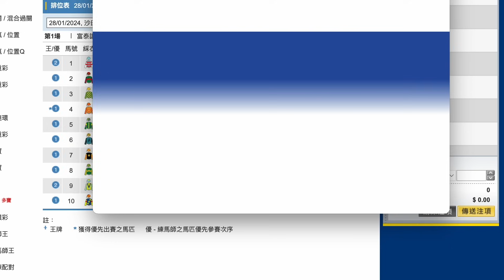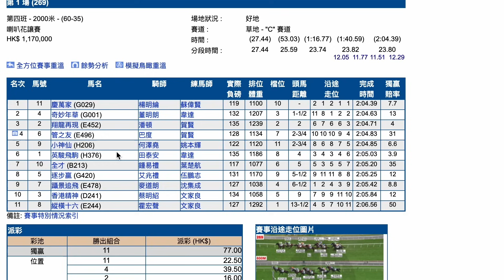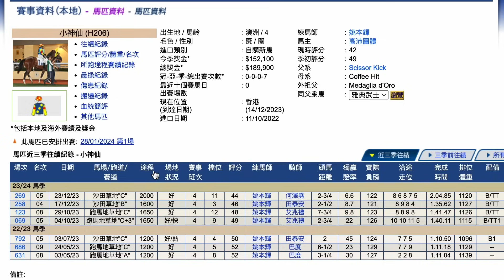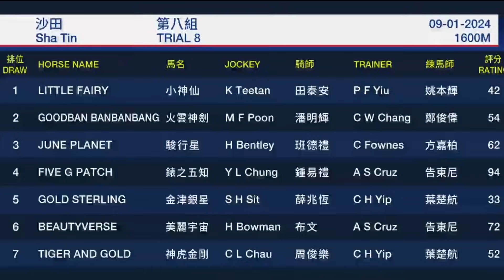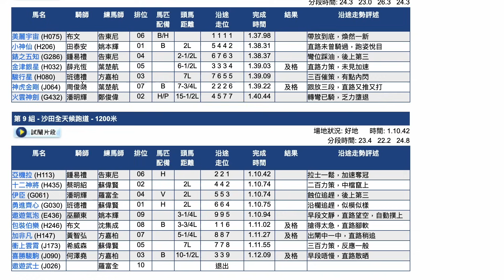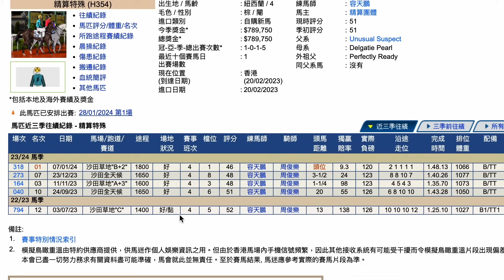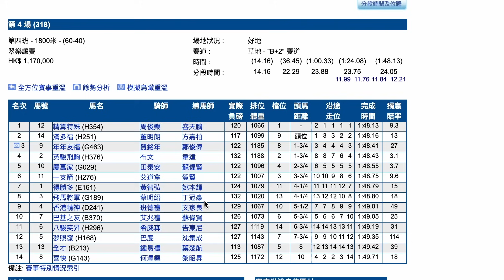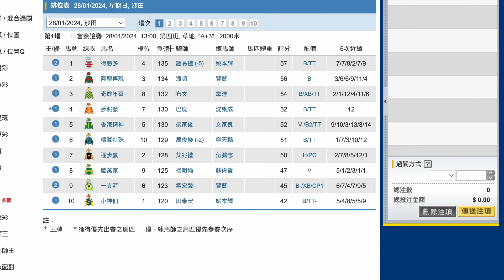【賽馬貼士】1月28日 單Q一槍過｜姿態從容！完全唔洗俾隻馬都湧上黎！只係四班馬 但居然跑贏G1馬？！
｜ＦＯＬＬＯＷ　ＵＳ｜